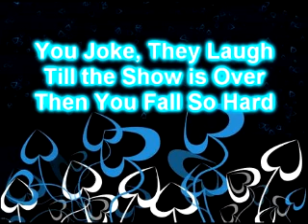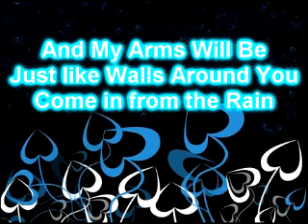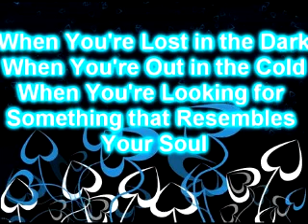Jennette McCurdy - Homeless Heart w/ Lyrics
I Fell in Love w/ this song from the beggining.
I though I'd share it w/ you. =D

Remember to -

Favorate
=D